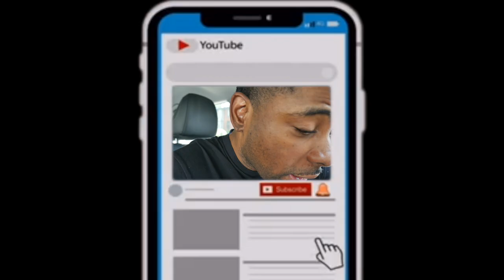MTV Offered Danaya And I Another Tv Show (The Awesome Details)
At the beginning of 2019 i received and email from a producer at mtv asking if i was interested in participating in a new show that they were working on. The Producer continued to explain to me that she came across one of my videos on youtube ad thought that my self and my wife would be a perfect fit for the show. Fast forward today i received another email about another show which is much different than the first but also can be a profitable opportunity.